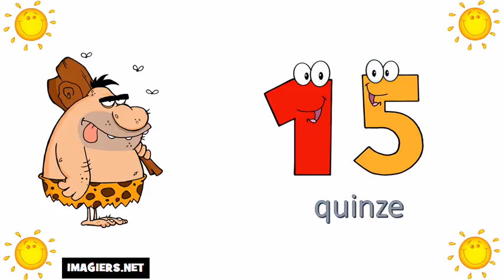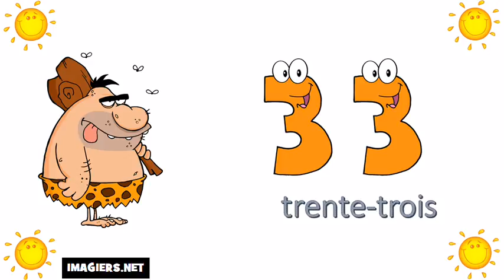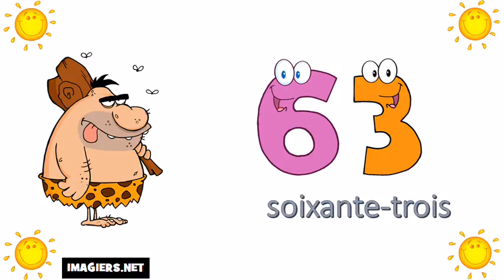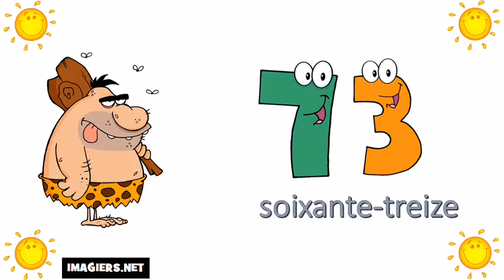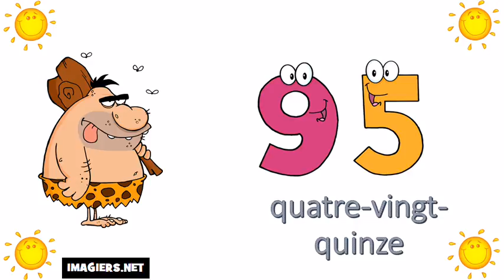Học tiếng Pháp # Các con số từ 0 đến 100